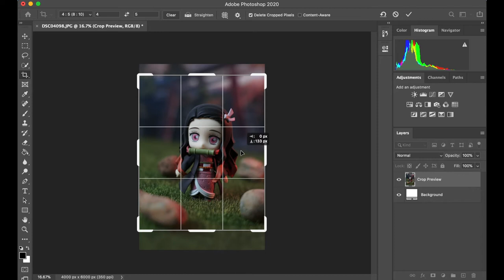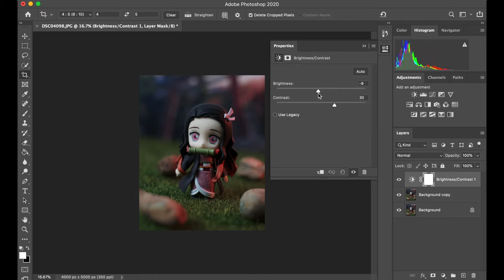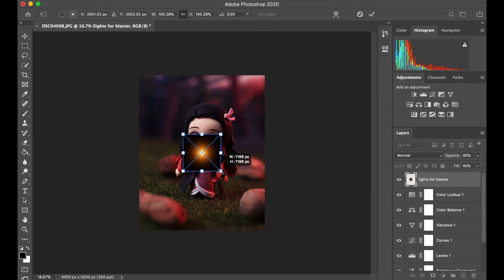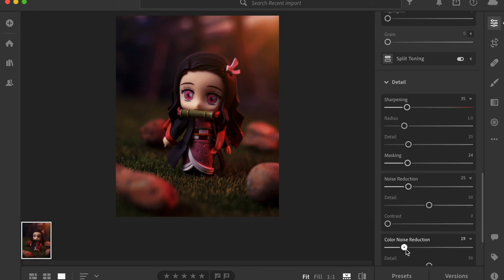TOYS PHOTOGRAPHY EP1 SUNSET TONE EDITING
Hi Toyphotographers
This video I will teach you about composing pictures Sunset tone by using Photoshop and Lightroom.

Equipment I using
1. Sony Camera A6300
2. Lense FE 50 mm. F1.8
3. Tripod
4. Soft box light
5. Xaiomi Yeelight Smart LED Bulb
6. Late sunset background

Music
Gurenge - Demon Slayer OP [piano]